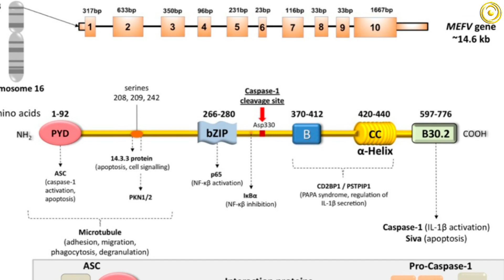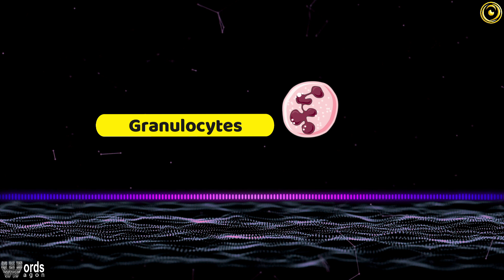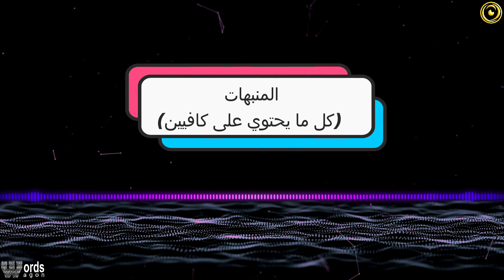العدسة | حمى البحر المتوسط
الحلقة بتناقش مرض حمى البحر المتوسط

Conditions/Familial-Mediterranean-Fever